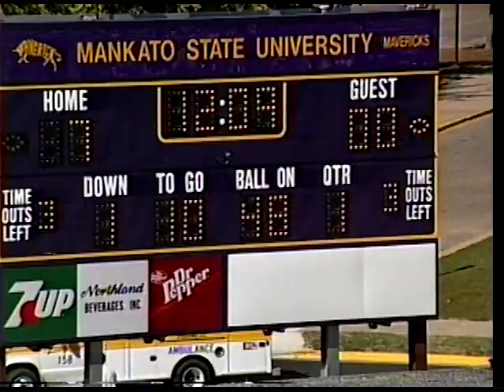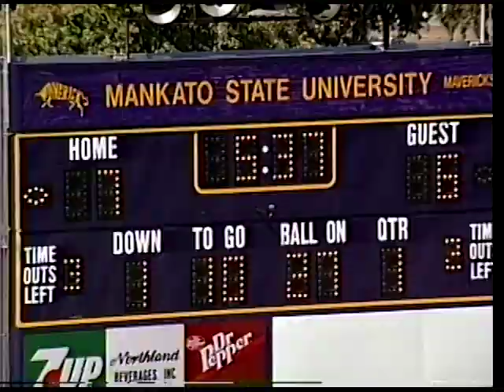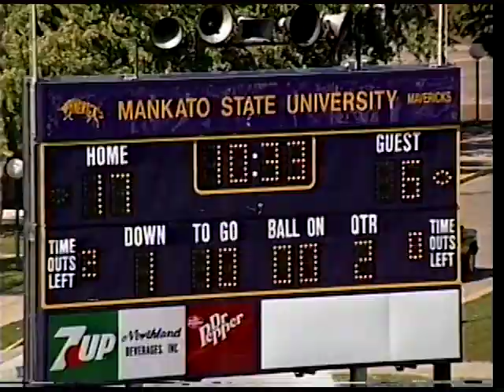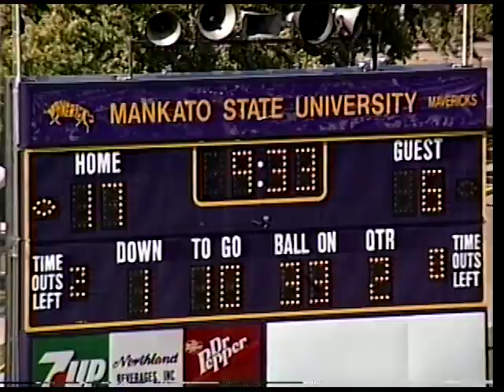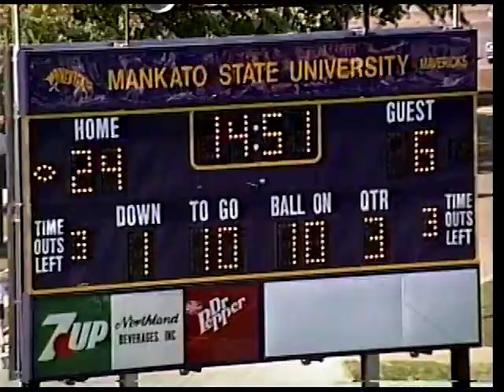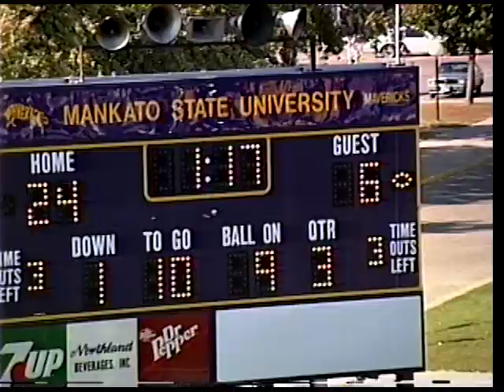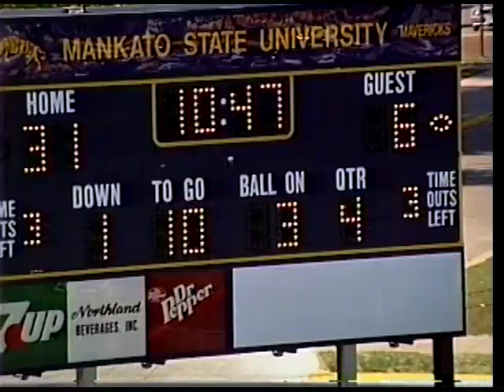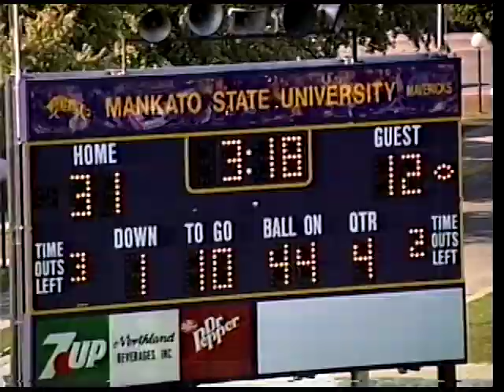Football: MSU Mankato at South Dakota State (09-02-1989)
Coach film of the MSU Mankato at South Dakota State football game from Sept. 2, 1989 in Brookings, S.D.